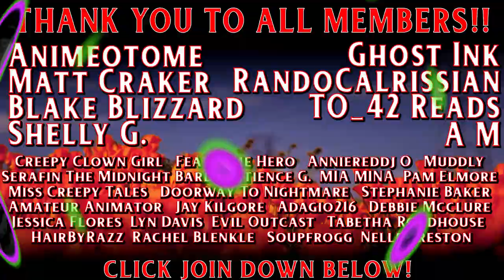4 TRUE Creepy Delivery Driver Horror Stories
Check out the Audio book Narrated by @TDNHorror at the following link on Audible
(Also Check out his music at @tdnmusic7087 )

4 TRUE Creepy Delivery Driver Horror Stories FT. TDN is a collection of scary stories served up right at your door by myself, and good friend of mine, TDN.

[TimeStamps]
0:00 ➤ Hit That THUMBS UP Button if you like Today's [TOPIC] Stories!
2:11 ➤ Story 1
14:17 ➤ Story 2 Narrated by TDN
22:09 ➤ Story 3
29:23 ➤ Story 4 Narrated by TDN
33:52 ➤ Leave A Comment, Let Me Know What You Thought!
➤ 80 percent of the peanut butter sold in U.S.A. is creamy; only 17 percent is crunchy.